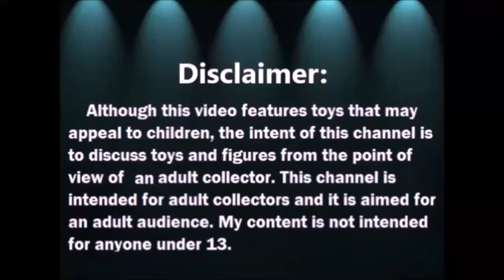Abriendo Bolsitas con Laurita: Esferas de Navidad y mas 10